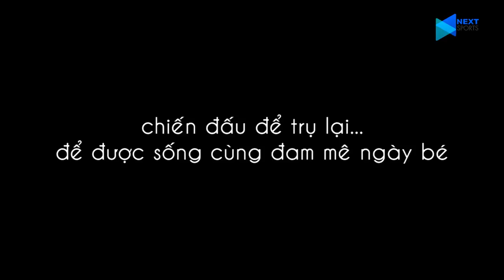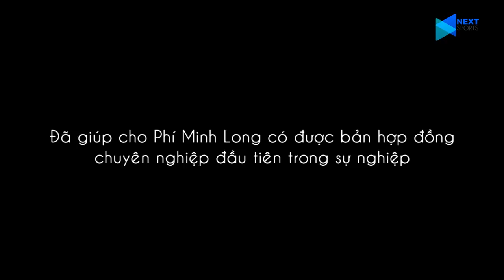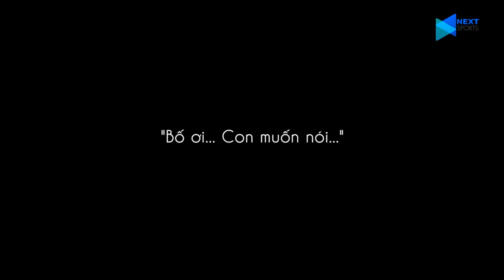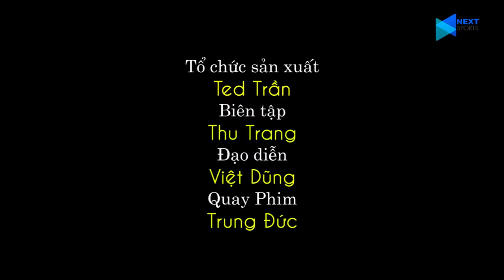TALKSHOW | Phí Minh Long lần đầu nói về nỗi uất ức sau SEA Games | NEXT SPORTS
NEXT SPORTS |  2 năm trước tại SEA Games 29, NHM đặt rất nhiều kì vọng và lứa cầu thủ như Xuân Trường, Công Phượng, Tuấn Anh. Nhưng các cầu thủ được kì vọng đó để lại nỗi thất vọng lớn khi dừng bước tại vòng bảng mà đỉnh điểm là trận thua đại kình địch Thái Lan với tỉ số 0-3. Và người bị chỉ trích nhiều nhất là thủ thành Phí Minh Long với sai lầm trong trận đấu cuối cùng. Câu chuyện của một cầu thủ trẻ sau khi vấp ngã - Phí Minh Long.

*Fanpage Facebook chính thức: Facebook.com/NextSportsOfficial
*Kênh Youtube chính thức: Youtube.com/NextSports